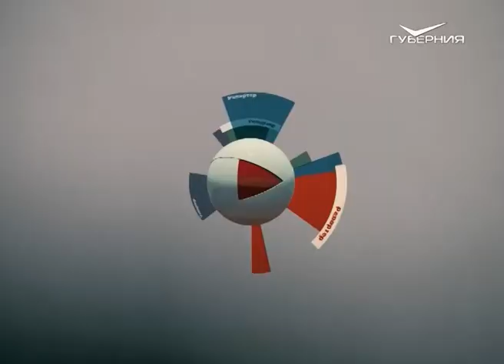Репортер 29.10.2015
Такого в нашей области еще не было! Мадонна, Курт Кобейн, AC DC и еще с десяток знаменитостей приехали, чтобы искупаться в самарской грязи. Нам удалось взять несколько автографов и горячих интервью на "Хрящевке Challenge".